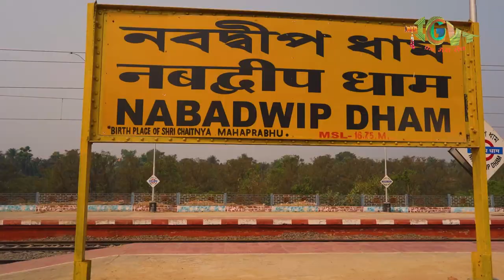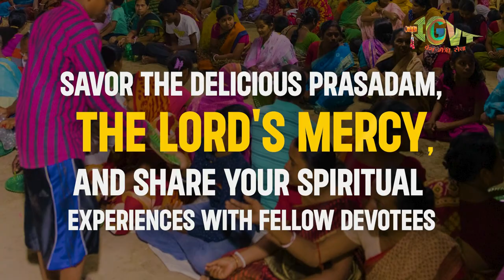Sri Navadvipa Dham Parikrama 2023 Trailer | IGVT | Under the Guidance of Srila Gurudev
IGVT is proud to present the official trailer of Sri Navadvipa Dham Parikrama 2023, a spiritual journey of a lifetime. In association with the senior devotees and under the guidance of Srila Gurudev Bhaktivedanta Narayana Goswami Maharaj, this parikrama is an opportunity for devotees from around the world to come together and seek the blessings of the Lord Sri Chaitanya & Sri Nityananda Mahaprabhu.

Join us in Navadvipa, the abode of Lord Chaitanya, and witness the divine energy of this sacred land. Visit the holy places associated with Lord Chaitanya's pastimes, listen to Gaura katha by revered vaishnavas, and participate in devotional activities like kirtan, aarti and darsan.

Savor the delicious prasadam, the Lord's mercy, and share your spiritual experiences with fellow devotees. And as the journey comes to an end, Celebrate the Gaur Janma Mahotsav at Sri Sri Keshavjee Goudiya Math, an act of offering our spiritual desires to the Lord.

Take with you the memories and blessings of this transformative journey, and deepen your spiritual connection with the Lord. Join IGVT in the Navadvipa Dham Parikrama 2023, and take the first step towards a life-changing experience.

Don't miss this opportunity to join thousands of devotees on this spiritual journey of a lifetime. Jai Nitai Jai Gauranga!

About IGVT Media:
International Goudiya Vedanta Trust’s Official Media for the Propagation of Teachings of it’s Founder Acharya Nitya lila  Pravista OM Visnupad 108 Sri Srimad Bhaktivedanta Narayan Gosvami Maharajji, A Rupanuga Vaishnav in the line of Shri Chaitanya Mahaprabhu.